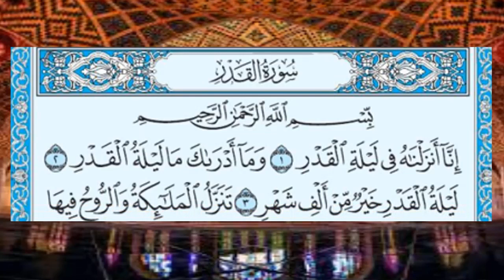سورة القدر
قرآن كريم _______
حسابي في الباتريون: